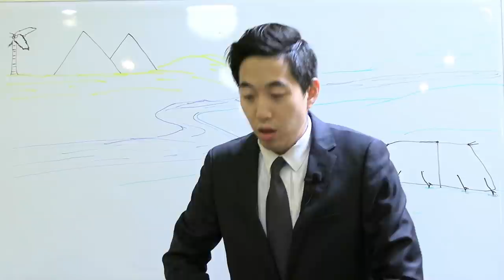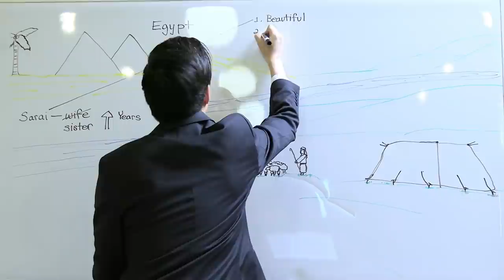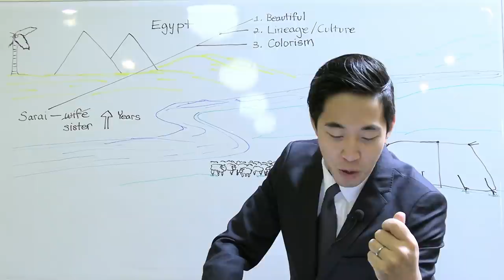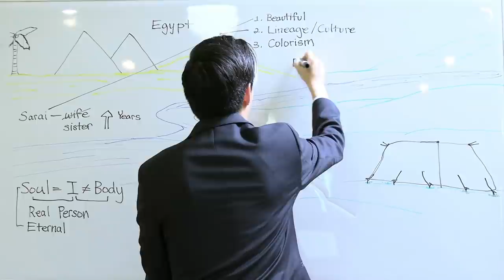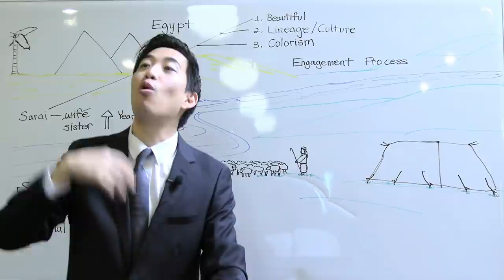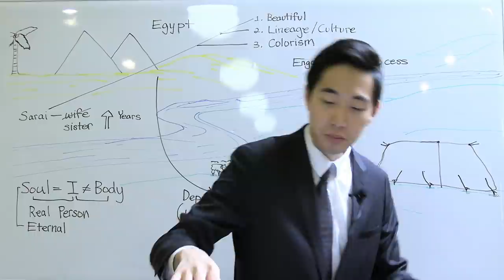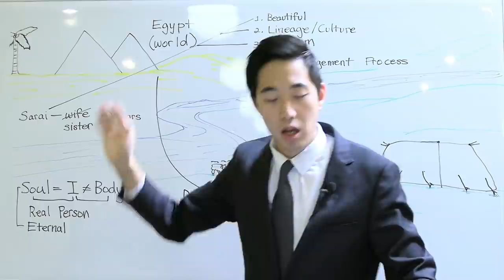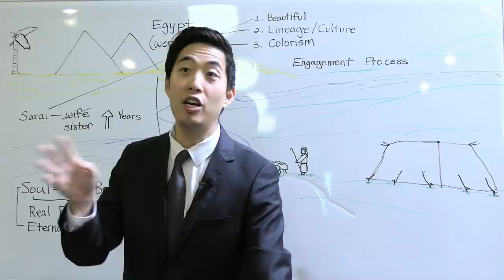Where Did Abraham and Lot Get Their Wives? (Genesis 12:10-13:6) | Dr. Gene Kim